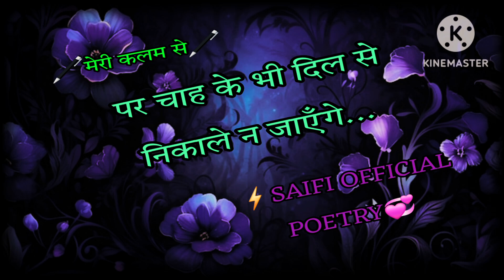पाँव के छाले न जाएँगे🎶saifi official poetry💞urdu hindi poetry#sadshayri#shayristatus#trendingshayri